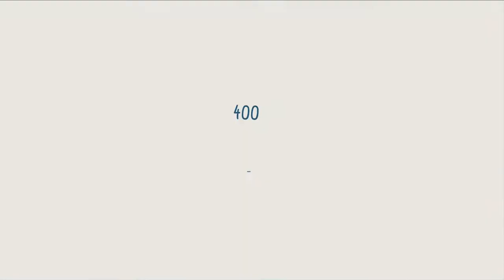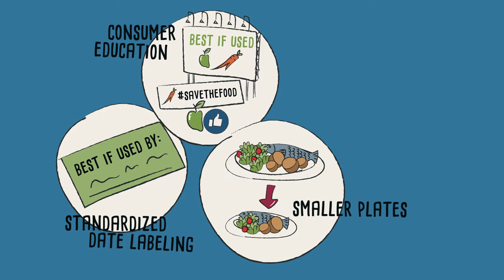ReFED's Roadmap to Reduce U.S. Food Waste by 20% (Animated Explainer Video)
Learn how ReFED's Roadmap can empower us to cut food waste, boost the economy, reduce hunger, and help the environment Explainer video animation produced by Wienot Films

ReFED Explainer Video Script
Did you know that every year Americans spend nearly $220 billion dollars growing, processing, and transporting over 60 million tons of food that’s never eaten?

We're wasting 400 pounds of food per person, while one in seven Americans is at risk of going hungry.

On farms, fruits and vegetables are left in the dirt because they’re not visually perfect. In restaurants and grocery stores, extra food is purchased just to keep buffets and shelves looking full...before being tossed. And in homes, confusing expiration dates lead families to pour perfectly good milk down the drain.

If all this wasted food were grown in one place, this mega farm would cover over three-quarters of California!

Growing this food consumes over 20% of our national water supply, and once it ends up in a landfill, it’s a major contributor to climate change.

Well, it’s time for a solution!

A national study by ReFED, a multi-stakeholder non-profit committed to reducing US food waste, reveals huge financial, social, and environmental opportunities hiding under all this waste.

ReFED’s roadmap shows how we can take steps now to reduce food waste by 20 percent nationwide, reaping benefits of over $100 billion.

All of the solutions fit into the broad categories of prevention, recovery, and recycling.

Prevention means avoiding food waste from ever happening through solutions like: standardized date labeling, consumer education, smaller plates in restaurants, and trayless dining at buffets. These will allow us to buy what we need, store it efficiently, and keep from throwing out perfectly good food...saving businesses and families $8 billion a year!

Recovery means we can save unsold food and encourage foodbank donations through effective policy, tax incentives and business education, which will double the meals donated to families in need each year.

Some food scraps are inevitable. But recycling allows us to turn them into a valuable resource through composting and anaerobic digestion, which will produce an additional 2 million tons of compost annually, as well as a reliable source of energy for cities and trucks.

Solving the food waste problem will require our commitment to four paths of action: new financing to scale proven solutions, commonsense policy change, adoption of emerging innovations, and consumer and employee education.

To learn more about how to cut waste, boost the economy, reduce hunger, and help the environment...get involved...and visit ReFED dot com today!

END

Wienot Films is an Austin-based production company that creates fun, refreshingly simple, yet amazingly effective whiteboard and computer animated explainer videos that turn complex ideas into concise, easy-to-understand stories that help change hearts and minds and spur action.